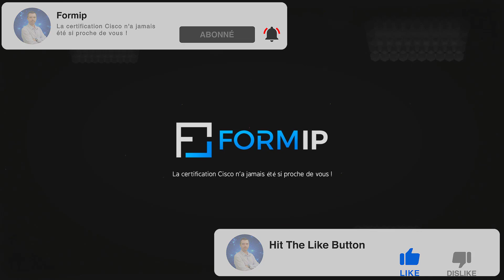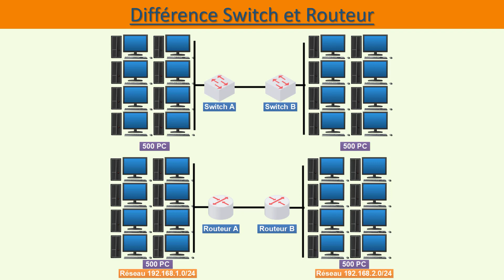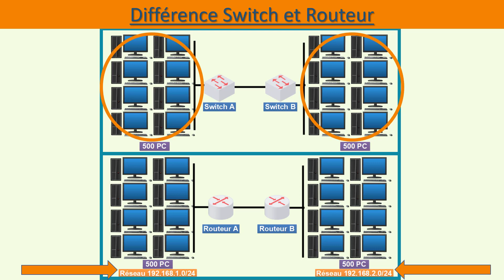Différence Switch et Routeur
Dans cette vidéo, nous allons aborder la Différence Switch et Routeur. Nous verrons comment ils fonctionnent et leurs utilités.

Un switch et un routeur sont des appareils de réseau qui permettent d'acheminer les données entre les périphériques sur un réseau. Cependant, ils ont des fonctions et des utilisations légèrement différentes.

Un switch est un appareil de réseau qui permet de connecter plusieurs périphériques sur un même réseau local. Il utilise l'adressage MAC (Media Access Control) des périphériques pour acheminer les données entre les périphériques sur le réseau. Un switch est généralement utilisé pour connecter des périphériques sur un réseau local et pour améliorer la performance du réseau en réduisant les collisions de données.

Un routeur est un appareil de réseau qui permet d'acheminer les données entre différents réseaux. Il utilise l'adressage IP (Internet Protocol) pour acheminer les données entre les réseaux et peut être configuré pour acheminer les données vers différentes destinations en utilisant des règles de routage prédéfinies. Un routeur est généralement utilisé pour connecter plusieurs réseaux et pour acheminer les données vers Internet ou vers d'autres réseaux privés.